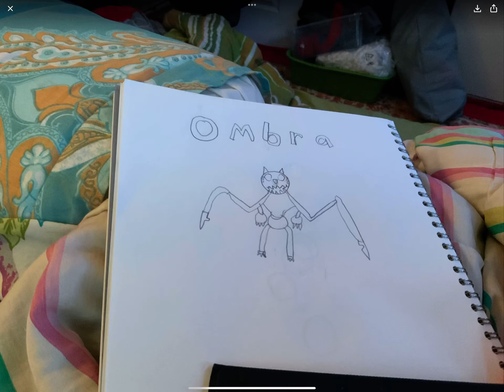I drew Ombra How does it Look ?